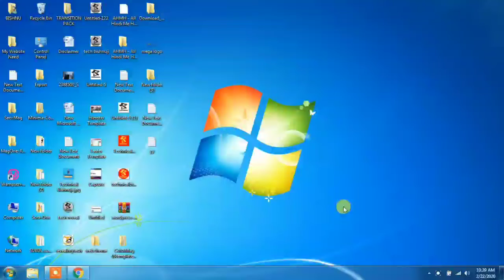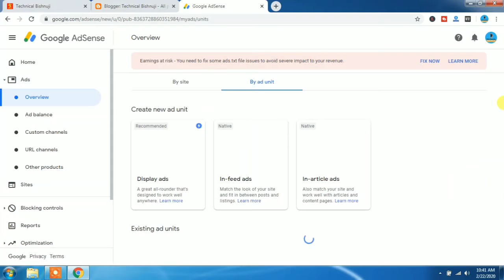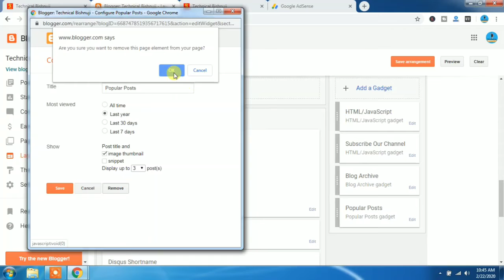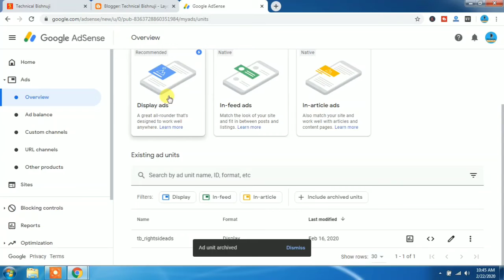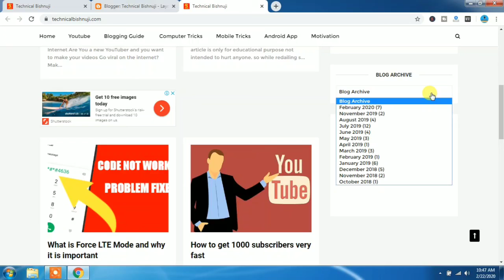How to Place AdSense Ad Code Properly and Increase Earning | Tech Reveal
Here you will learn How to Place AdSense Ad Code Properly and Increase Earning
Welcome to TechReveal 🔥

🎵 Track Info: Title: Not For Nothing by Otis McDonald Genre and Mood: Hip Hop & Rap + Funky

Note : the images/pictures  shown in the video belongs to their  respected owners and not me..